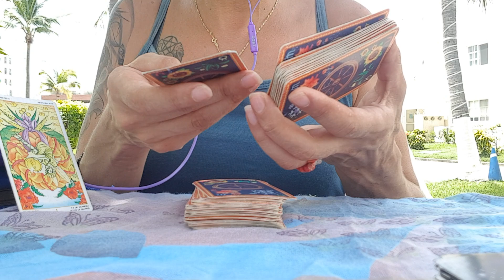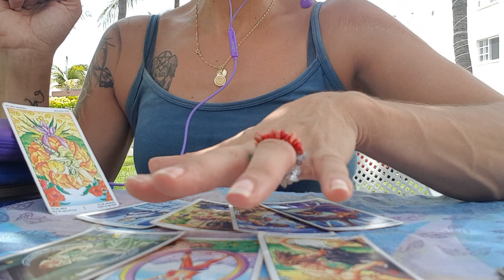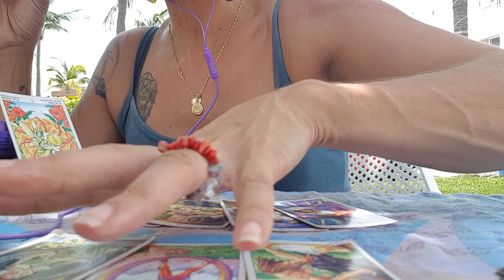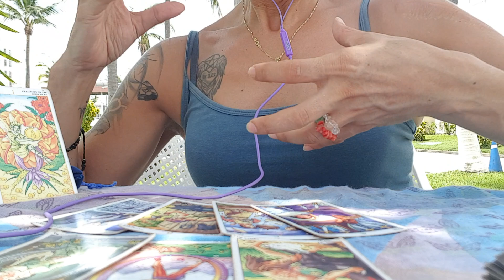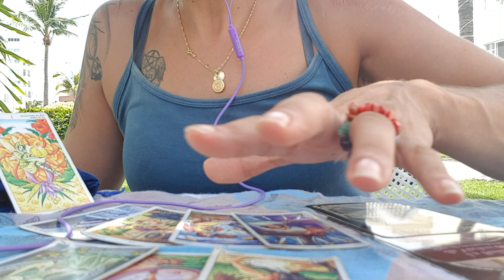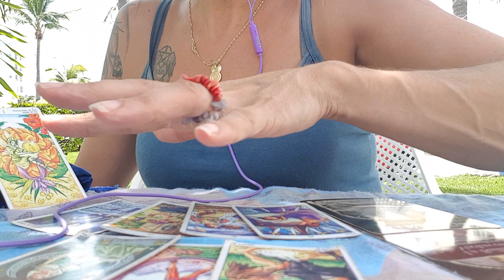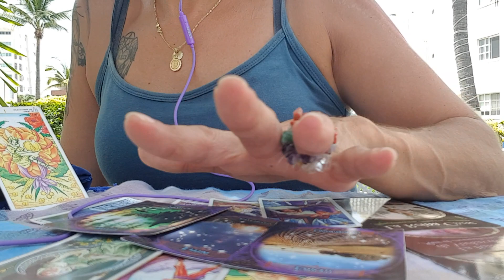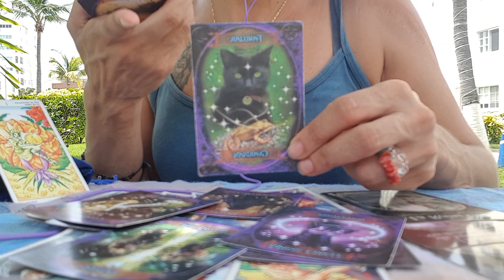🌸ELEMENT ERDE🥰WAS ERWARTET DICH🌞JUNGFRAU/STIER/STEINBOCK🕺🌸ALEYNA TAROT🌸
Aleyna Tarot

Persoenlichekeitsentwicklung & Spirituellerwachstum Anhand des Tarot.
Therapeutische Wegweisung & Problemloesungen inkl.Selbstheilungsprozesse.
Horoskope,Sternzeichen,Tarotinteractive Videos,Engelsreinigung.

Tarot Exclusiv Therapeutische Legung:   3 STD        =   100 EURO

Aleyna